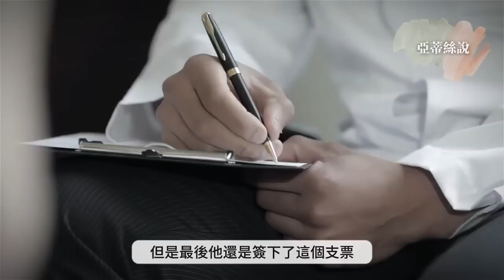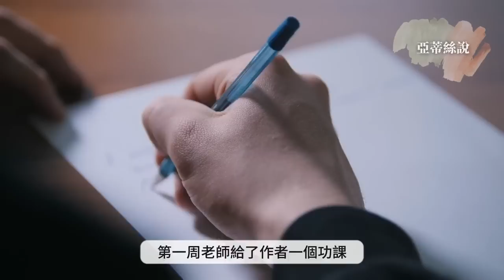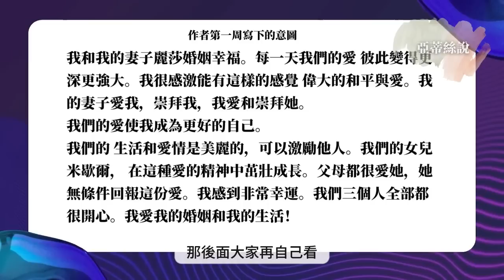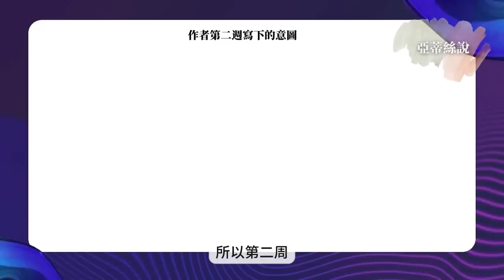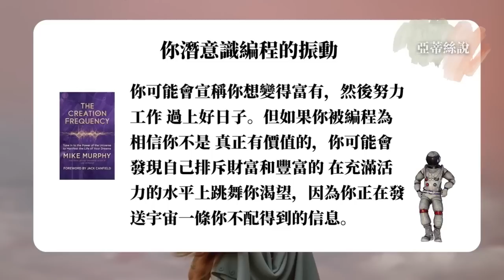7周計畫顯化你想要的｜亞蒂絲說書（上）《創作頻率》｜顯化法則、吸引力法則、心想事成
亞蒂絲說書《創作頻率》一個強大的七週計劃，創造您夢想的生活
您是否過著您一直夢想的生活，或者您是否滿足於不真正快樂？
你是否暗自渴望愛情、自由、金錢財富、和平或目標？
這本簡短的書包含了最終創造你想要的生活的秘訣。
在他生命中最黑暗的時刻，
邁克墨菲被展示了一種簡單而強大的方法
來表達他內心的渴望。他用它改變了自己的生活：
一個身無分文、走投無路、離婚、酗酒的年輕人
成為了富有的商人、慈愛的丈夫和父親，
以及熱心的慈善家。
現在，他分享了使他能夠實現這一非凡轉變的確切過程。
在這些頁面中，他將教您如何調整到宇宙中心的振動——創作頻率
——並用它來創造持久的滿足、繁榮和幸福。
（本次分為上下兩集）
00:00 開場
00:26 作者是誰? 這本書出於什麼樣的經驗?
03:19 第一周：信念波法則說明
06:45 第二周：意圖創造公式８元素
09:04 第三周：宇宙四個基本
亞蒂絲
⭐如何加入會員？⭐點選以下連結：
▼會員享有什麼？▼
✔️享受共60部以上專屬長篇睡眠冥想
✔️每部30分鐘引導全長1HR  ✔️每月最新的2部冥想
✔️幫助失眠好睡 ✔️修復潛意識
**手機開放"加入"按鈕

🤩小額贊助亞蒂絲：
可以用超級感謝喔！
【版權】
本頻道影片皆有知識產權保護，您不得以任何形式或通過任何方式複製、重製、錄製、下載、存儲、使用，不得擅自行事，如有上述情形保留法律追訴權。
當您感覺你朋友需要，請介紹他來到這個平台聆聽，或請使用分享嵌入網址方式。